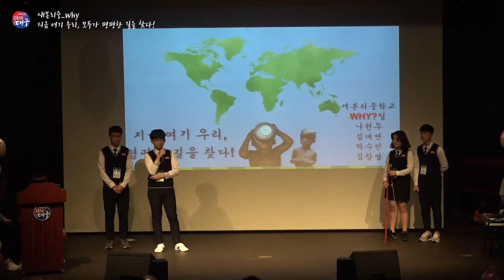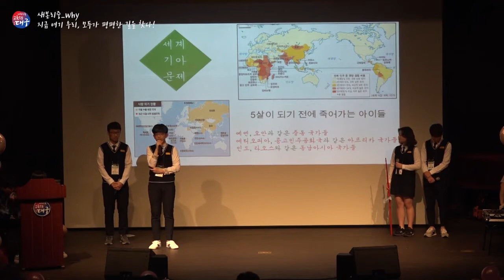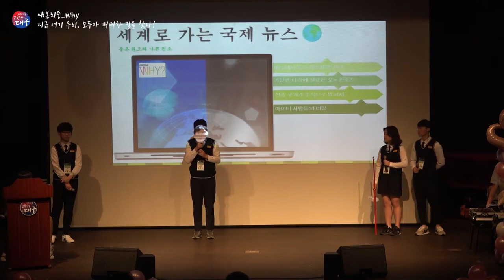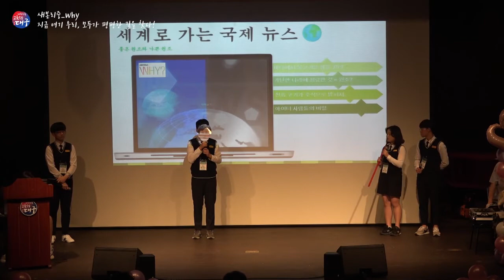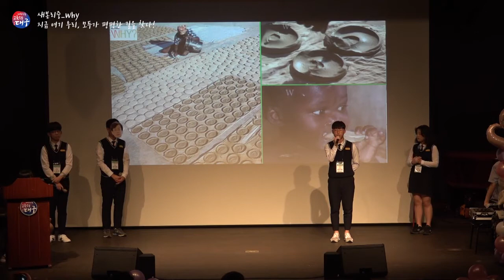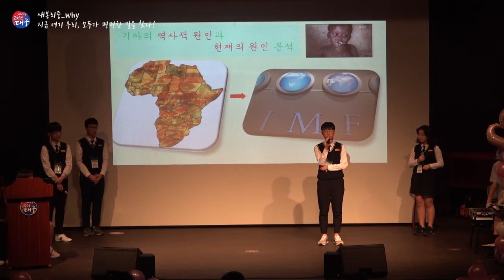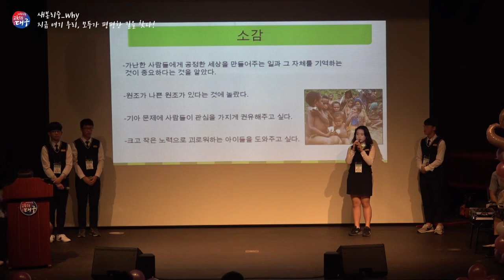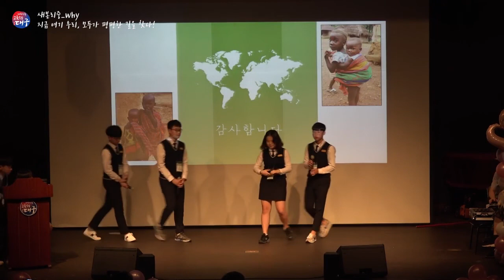2019. 인문학 독서나눔 한마당(새본리중)“지금 여기 우리, 모두가 평평한 길을 찾다!”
‘2019. 인문학 독서나눔 한마당’(대구광역시교육청 주관) 발표영상(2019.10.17.)
*주제(팀명): 지금 여기 우리, 모두가 평평한 길을 찾다!(Why)
*관련도서: “세계의 빈곤, 게을러서 가난한 게 아니야!”(김현주)